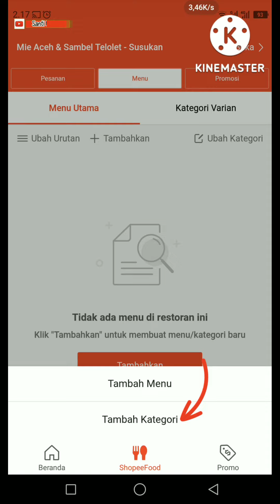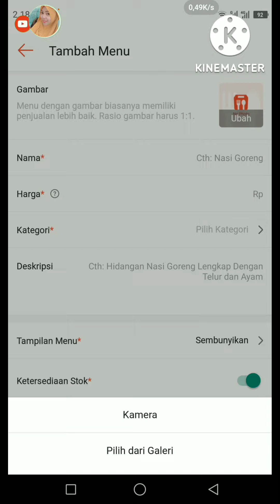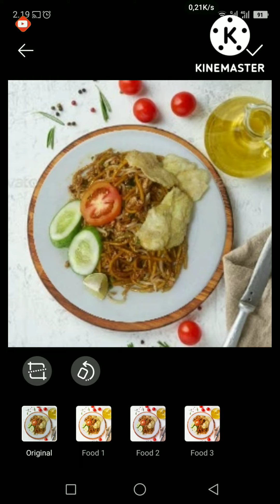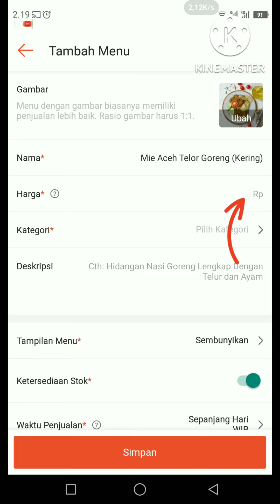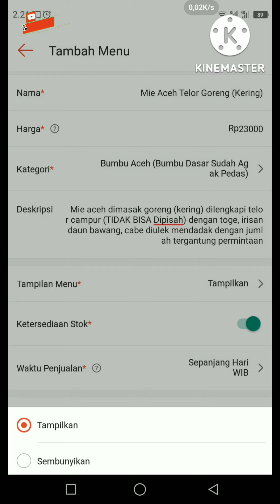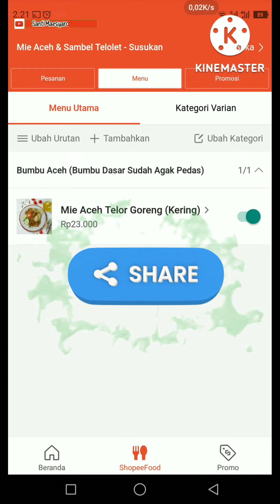Cara Menambah Menu Baru di Shopee Food 2022 || Cara Tambah Menu Shopee Food di Shopee Partner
dalam video ini saya membagikan video tutorial bagaimana cara menambahkan menu baru shopee food di aplikasi shopee partner terbaru 2022

cara menambahkan menu makanan shopeefood di aplikasi shopee partner
cara tambah menu makanan shopeefood di aplikasi shopee partner
cara menambah menu makanan shopeefood di aplikasi shopee partner
cara nambahin menu makanan shopeefood di aplikasi shopee partner
cara memasukan menu di restoran shopeefood
cara memasukan menu shopeefood
cara memasukan menu shopeefood di shopee partner
cara memasukan menu shopeefood di aplikasi shopee partner
cara memasukan menu makanan di shopeefood
cara pasang menu di restoran shopeefood
cara pasang menu shopee food terbaru
cara pasang menu shopeefood di shopee partner
cara pasang menu shopeefood di aplikasi shopee partner
cara pasang menu makanan di shopeefood
cara pasang menu makanan shopeefood di shopee partner
cara pasang  menu makanan shopeefood di aplikasi shopee partner
cara memasang menu makanan shopeefood di aplikasi shopee partner
cara menambahkan menu baru di restoran shopeefood
cara menambahkan menu baru shopeefood
cara menambahkan menu baru shopeefood di shopee partner
cara menambahkan menu baru shopeefood di aplikasi shopee partner
cara menambahkan menu makanan baru di shopeefood
cara menambahkan menu makanan baru shopeefood di shopee partner
cara menambahkan menu makanan baru shopeefood di aplikasi shopee partner
cara buat menu makanan shopeefood di aplikasi shopee partner
cara membuat menu makanan shopeefood di aplikasi shopee partner
cara bikin menu di restoran shopeefood
cara bikin menu shopeefood di shopee partner
cara bikin menu shopeefood di aplikasi shopee partner
cara bikin menu makanan di shopeefood
cara bikin menu makanan shopeefood di shopee partner
cara bikin menu makanan shopeefood di aplikasi shopee partner
cara buat menu baru di restoran shopeefood
cara buat menu baru shopee food
cara buat menu baru shopeefood di shopee partner
cara buat menu baru shopeefood di aplikasi shopee partner
cara buat menu makanan baru di shopeefood
cara buat menu makanan baru shopeefood di shopee partner
cara buat menu makanan baru shopeefood di aplikasi shopee partner